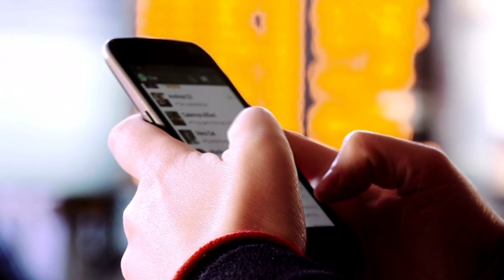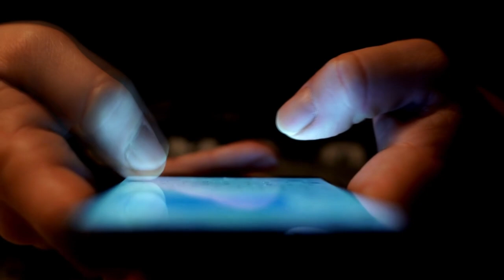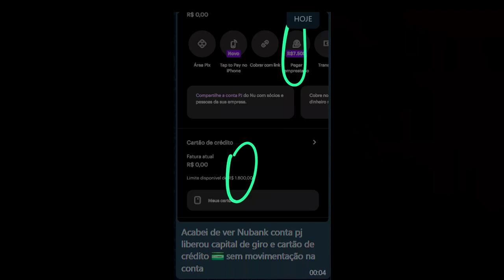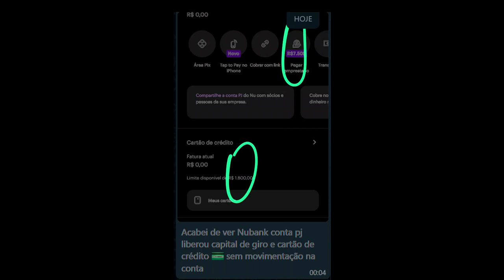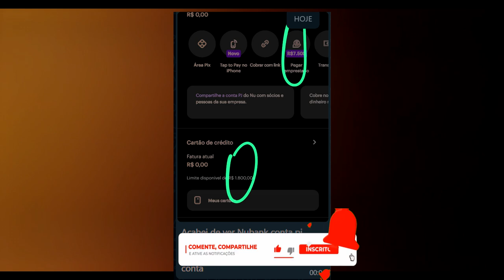NUBANK LIBEROU CARTÃO E EMPRÉSTIMO SEM MOVIMENTAR A CONTA